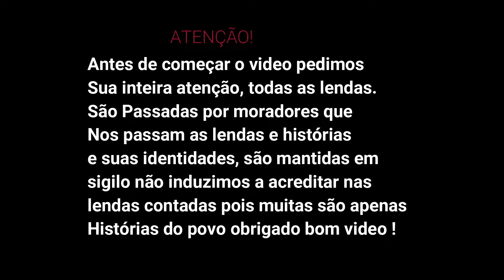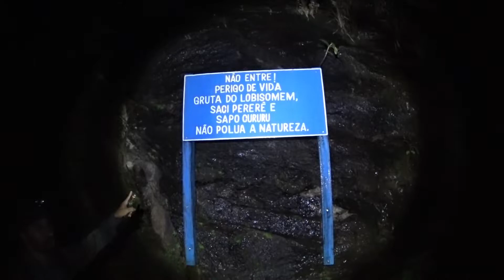TUNEL DAS ALMAS PARTE 1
UM LUGAR SOMBRIO CHEIO DE  LENDAS

Facebook Robson Mattos